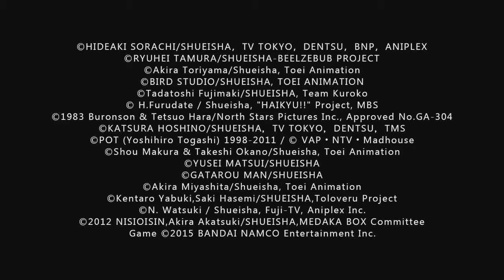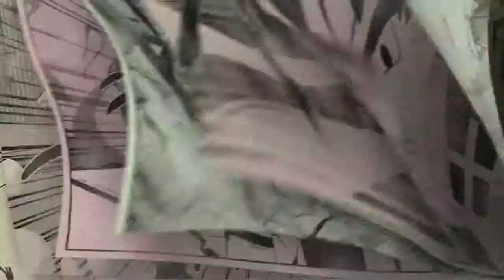First Look: J-Stars Victory VS+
Let's see how I fair in this manga fighting game!